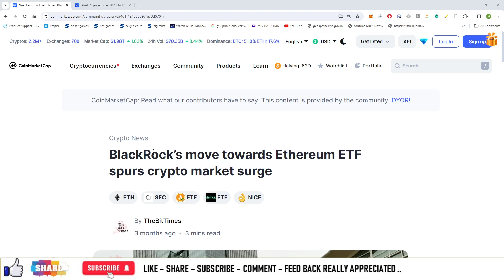#993 | Crypto News | BlackRock’s move towards Ethereum ETF spurs crypto market surge